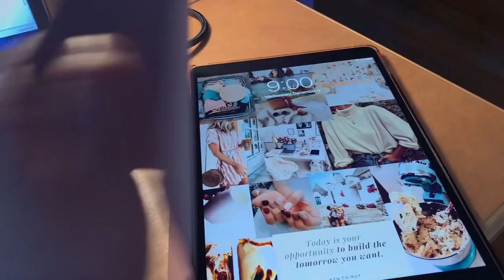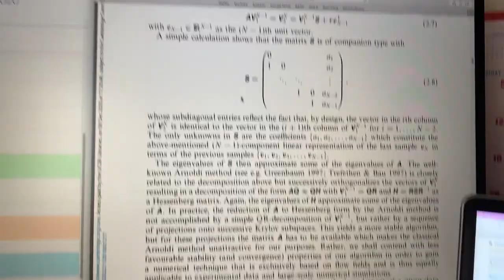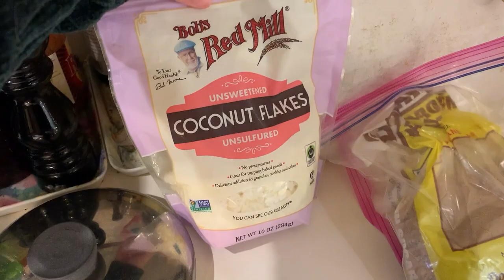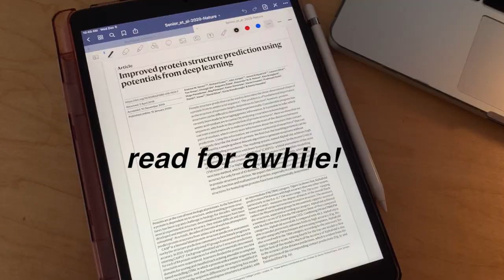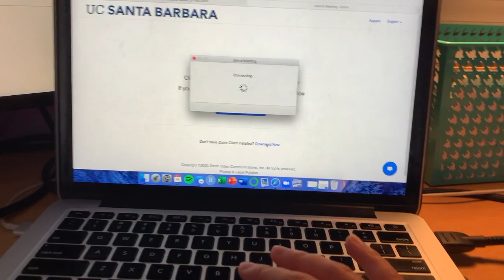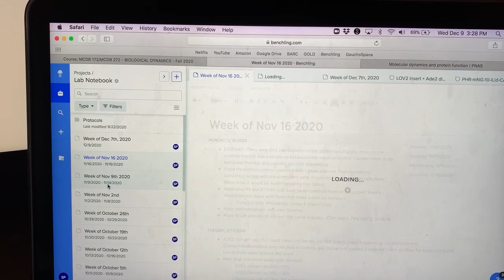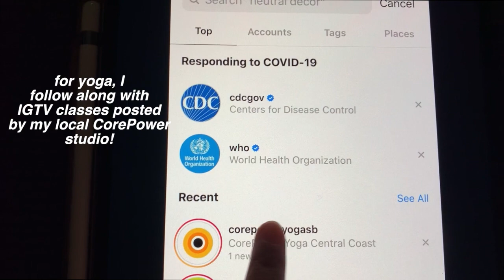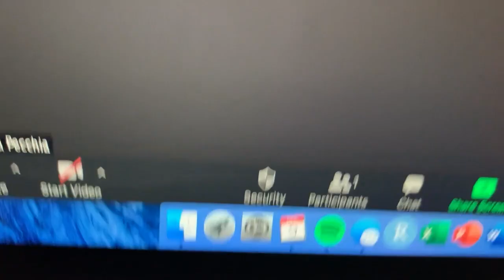WORK DAY IN MY LIFE AS A BIOLOGY PHD STUDENT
Hi everyone! Today I'm showing you what a typical day is like for me as a biology PhD student working from my parents house during the holidays. If you're in a similar situation, hopefully this will motivate you to push through the final stretch of this year :)

// About me: Hi I'm Surenna, a 23 year old second-year biology PhD student at UC Santa Barbara! I love making videos about my life, and in particular about my experiences as PhD student in STEM.